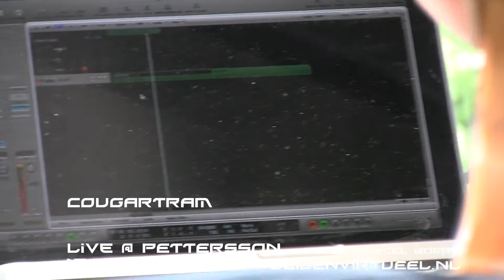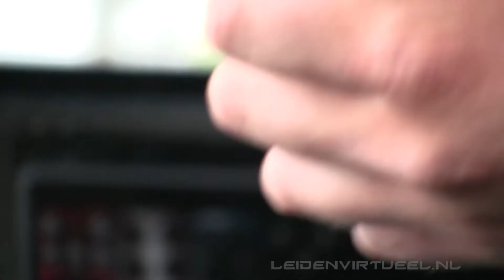Cougartram Live @ Pettersson Leiden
] Cougartram opgenomen tijdens het evenement 'Cabaret Voltaire' in Pettersson Leiden. Video: Marcel Boeré.